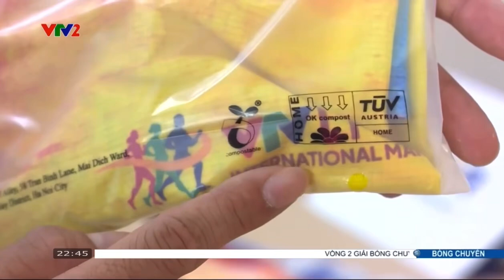Sáng nay 17/10 tại Đài Truyền hình Việt Nam đã diễn ra buổi phát BIB | Tiến Mai | PR SPORT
Sáng nay 17/10 tại Đài Truyền hình Việt Nam đã diễn ra buổi phát BIB với sự tham gia của hàng trăm runners. Mọi người đã đến từ rất sớm nhận BIB cùng các phần quà siêu xinh tại khu Expo như gấu bông, túi rút thiết kế riêng của giải,...
Đối với những runners không thể tham gia nhận BIB vào ngày hôm nay thì cũng đừng lo lắng vì lịch phát BIB sẽ vẫn còn diễn ra vào ngày 18/10 từ 15h30 - 19h00 và ngày 19/10 từ 8h00 - 12h00 (tối đa đến 13h00) tại Cát Bà.
Chỉ còn 2 ngày nữa diễn ra Giải marathon quốc tế VTV LPBank - Sắc màu hoàng hôn, lên dây cót và chuẩn bị cho một giải chạy rực rỡ nào các đồng run ơi!!!
- Ngày đua: 19/10/2024
- Địa điểm: Đảo Cát Bà, Hải Phòng
- Cự ly 5km - 10km -21km.
𝐏𝐑 𝐒𝐏𝐎𝐑𝐓 | Chiến thắng thách thức!
🔖 Nhà tài trợ trang phục chính thức Giải Marathon Quốc tế Hà Nội Techcombank 2024
🔖 Nhà tài trợ trang phục chính thức Giải Marathon Quốc tế VTV LPBank - Sắc màu hoàng hôn Cát Bà 2024
🔖 Nhà tài trợ kim cương, nhà tài trợ vàng cho các giải chạy trên toàn quốc như Phu Dong Spirit Run, Hai Duong Half Marathon, Dong Chiec Summer Run, Hai Phong Half Marathon,..